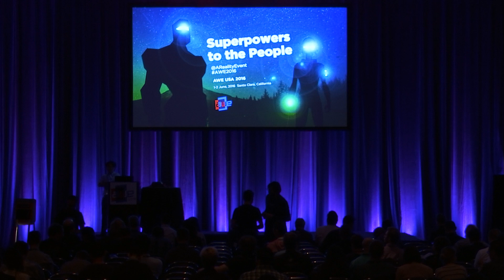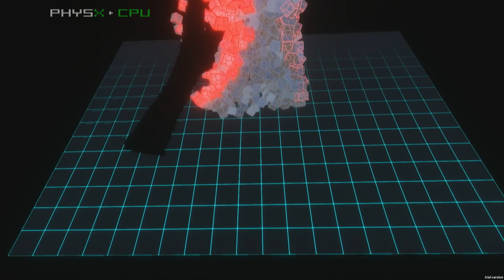Meron Gribetz (CEO, Meta) 1965-2016 - Keynote at AWE 2016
For fifty years we've been trapped in two dimensions, with flat input devices like the mouse, trackpad and touchscreen as our only windows into the digital world. But as Augmented Reality brings both work and play into 3D space, a serious challenge is emerging: how will we interact with such immersive technology? Meta CEO Meron Gribetz explains how neuroscience is helping us build a truly natural operating environment for navigating the future of computing.